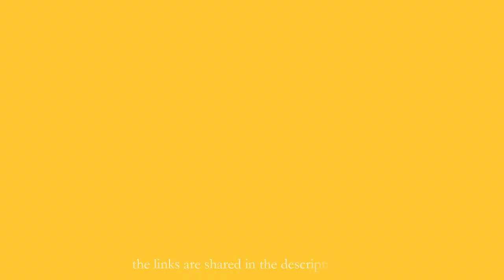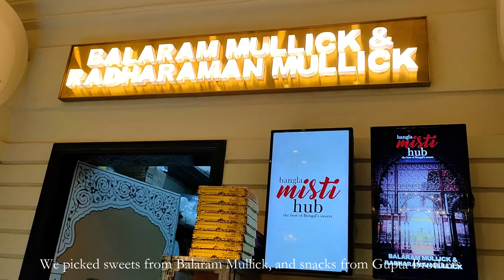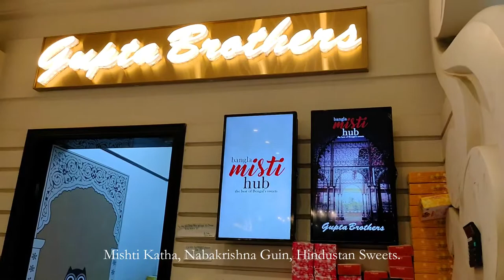Bangla Misti Hub / Visit to Misti Hub Kolkata / (মিষ্টি হাব)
(মিষ্টি হাব)-  Bangla Misti Hub
One stop  branded Sweetshop at reasonable price.